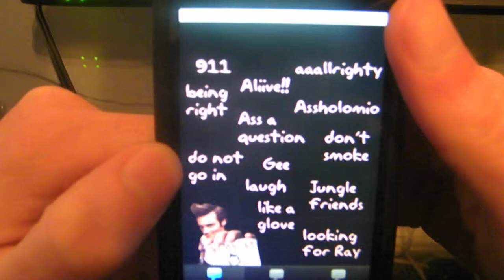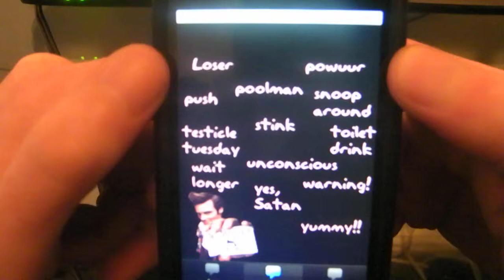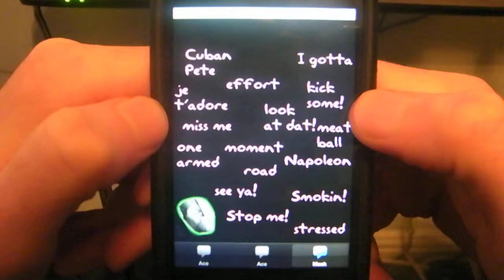Demo of Ace Ventura and Mask Soundboard App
This is a demo of the free app on the iPod Touch, it contains lots of sounds from Ace Ventura and the Mask.